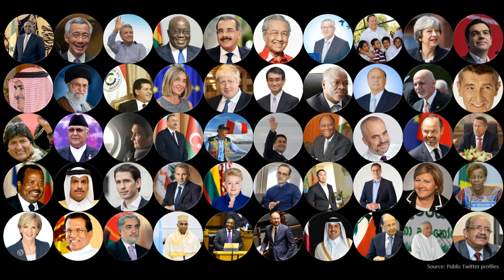The Current World Leaders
here are some of the current world leaders who are influential in their respective countries and have made significant contributions to the global community along with a brief description:

Joe Biden, President of the United States: Joe Biden is the 46th President of the United States. He served as Vice President under Barack Obama from 2009 to 2017 and has also been a Senator for Delaware. He is known for his advocacy of civil rights, gun control, and healthcare reform.

Xi Jinping, General Secretary of the Communist Party of China: Xi Jinping is the leader of China and has been in power since 2012. He is known for his "Chinese Dream" of modernizing the country and expanding its global influence.

Vladimir Putin, President of the Russian Federation: Vladimir Putin has been the President of Russia since 2012, having previously served two terms from 2000 to 2008. He is known for his assertive foreign policy and his efforts to reestablish Russia as a major global power.

Angela Merkel, Chancellor of Germany: Angela Merkel has been the Chancellor of Germany since 2005 and is known for her leadership during the European debt crisis and the refugee crisis. She has been a strong advocate for environmental protection and gender equality.

Emmanuel Macron, President of France: Emmanuel Macron is the President of France and was elected in 2017. He is known for his pro-European Union stance, economic reforms, and efforts to modernize French politics.

Narendra Modi, Prime Minister of India: Narendra Modi has been the Prime Minister of India since 2014 and is known for his economic policies and efforts to modernize the country. He has also been a strong advocate for India's position as a major global power.

Boris Johnson, Prime Minister of the United Kingdom: Boris Johnson has been the Prime Minister of the United Kingdom since 2019 and is known for his efforts to negotiate Brexit, the country's withdrawal from the European Union. He has also been a strong advocate for environmental protection and has promised to reduce the country's carbon emissions.

Justin Trudeau, Prime Minister of Canada: Justin Trudeau has been the Prime Minister of Canada since 2015 and is known for his liberal policies and efforts to improve the country's relationship with its Indigenous peoples. He has also been a strong advocate for environmental protection.

Jair Bolsonaro, President of Brazil: Jair Bolsonaro has been the President of Brazil since 2019 and is known for his conservative policies and his efforts to deregulate the country's economy. He has been criticized for his handling of the COVID-19 pandemic and his environmental policies.

Recep Tayyip Erdogan, President of Turkey: Recep Tayyip Erdogan has been the President of Turkey since 2014 and is known for his efforts to modernize the country and improve its infrastructure. He has also been a strong advocate for Islam and has been criticized for his authoritarian policies.

Regenerate response